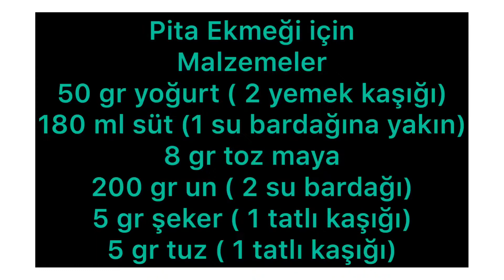PİTA SANDVİÇ 💯PİTA EKMEĞİ TARİFİ 👌Kolay Ekmek Tarifleri - Pita Ekmeği Nasıl Yapılır?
Ekmekleri önceden ısıtılmış 200 derece fırında 10-15 dk kontrollü olarak pişirelim.

Pita Ekmeği için malzemeler

50 gr yoğurt ( 2 yemek kaşığı)
180 ml süt (1 su bardağına yakın)
8 gr toz maya
200 gr un ( 2 su bardağı)
5 gr şeker ( 1 tatlı kaşığı)
5 gr tuz ( 1 tatlı kaşığı)

Bardak ölçüsü 200 ml

For Pita Bread ingredients
 50 g yogurt (2 tablespoons)
 180 ml milk
 8 g powder yeast
 200 g flour (2 cups)
 5 g sugar (1/2 tablespoons)
 5 g salt (1/2 tablespoons)